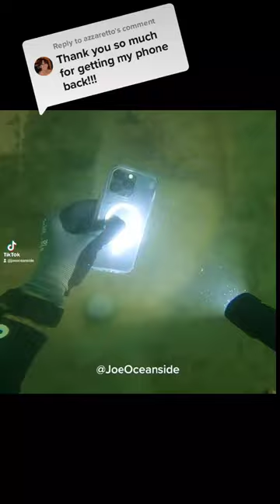he lost iPhone 14 in the water I recovered it for him